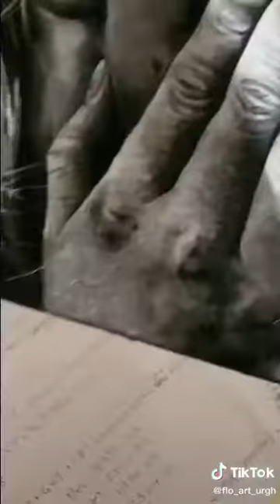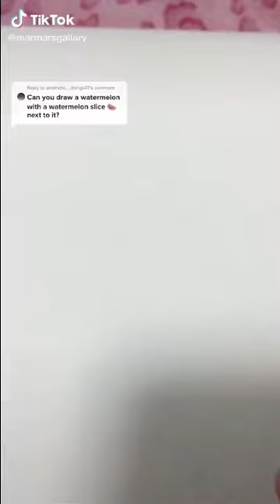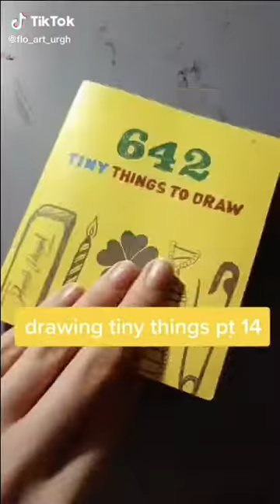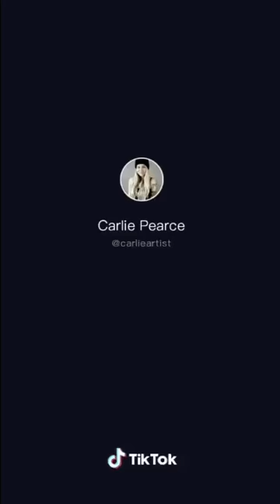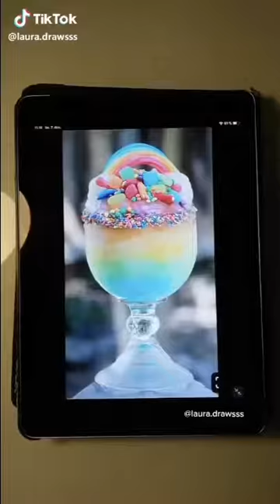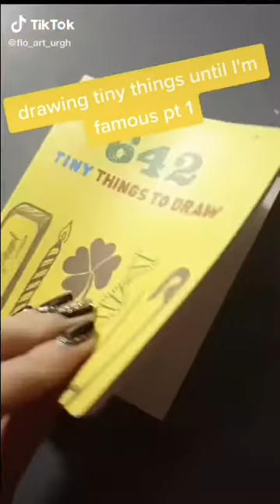Artwork Compilation | TikTok | Part 7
Thankyou☺️
You may also watch:👇🏻